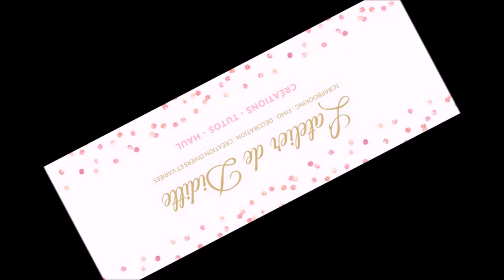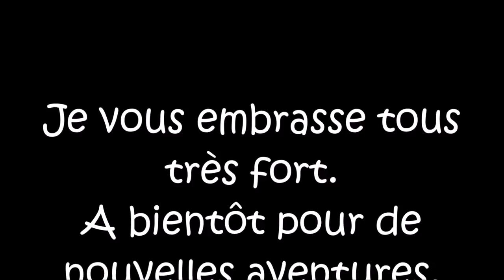Aujourd'hui c'est pas top